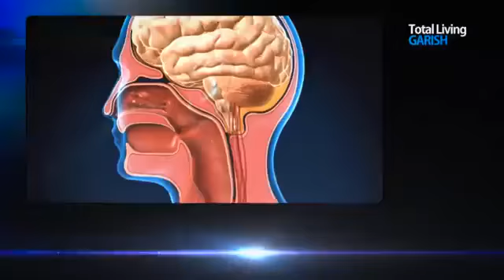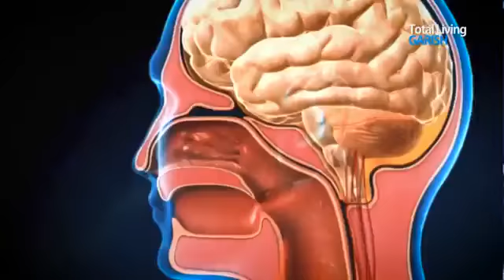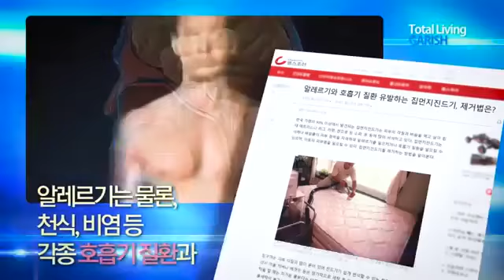Handy Roller Personal Sweeper from BNcompany